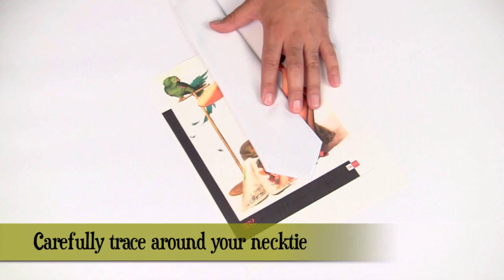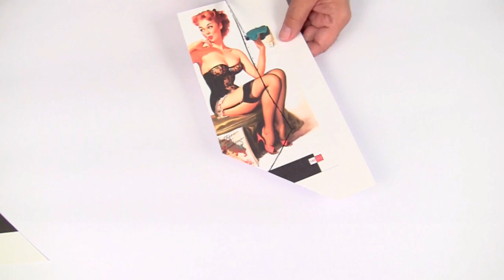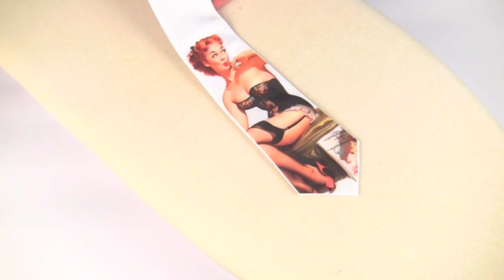How to: Make a Rockabilly Pin-up Necktie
Make this Rockabilly Necktie in no time with a pin-up image and some Lesley Riley TAP (Transfer Artist Paper)  You can use any image you want but you'll definitely want to use the TAP. It's the BEST heat transfer paper around and it works PERFECTLY with your home printer!
Link to TAP
Make sure to look for Make Your Mark on PBS this Fall!
Promotional consideration provided by Krylon and Minwax, divisions of Sherwin Williams.
The Official YouTube Channel for Mark Montano, Author and TV Host. Mark writes The Big Ass Book of Crafts Series, the best selling craft books in the US. Videos feature various how-to crafting videos from Mark's "Make Your Mark" Web Series.